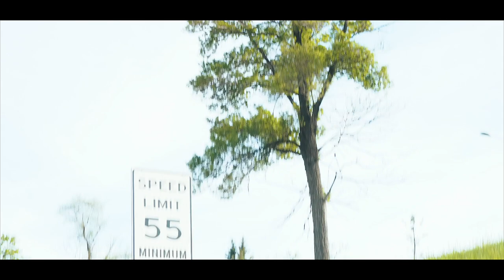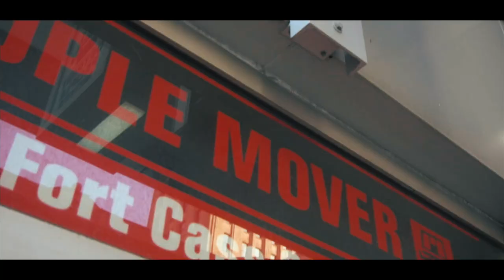ARI Sunchild-Irony (music video)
OFFICIAL MUSIC VIDEO ; Up & coming Artist ARI.
 Follow @ari_sunchild instagram